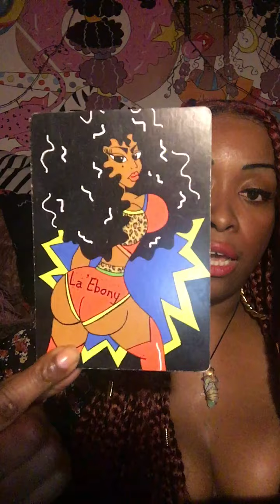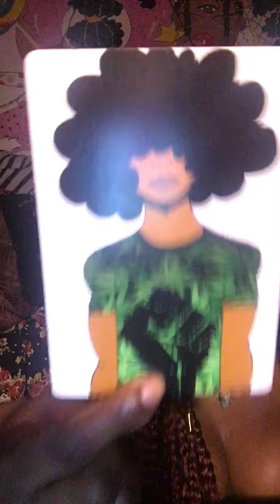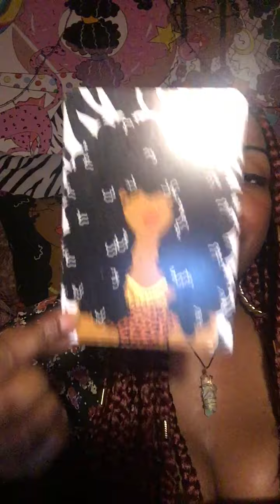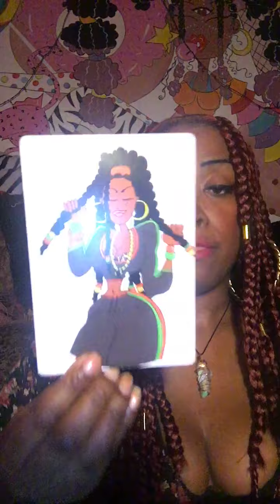HATING IS THEIR FULL-TIME JOB, BUT THEY AINT GETTING PAID 🤷🏾‍♀️😅